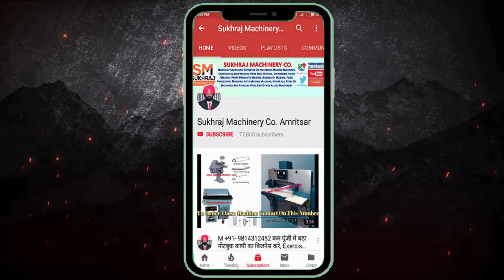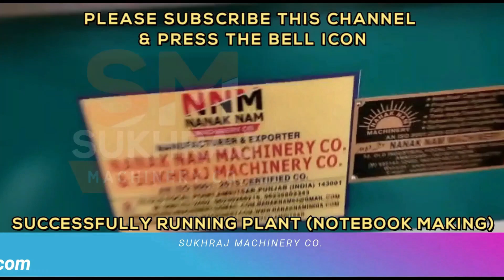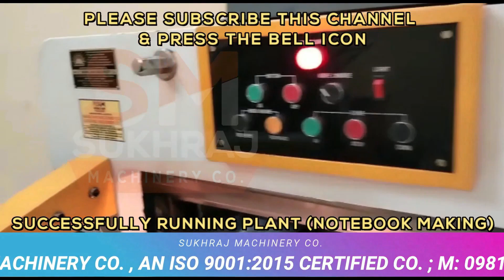🔥सिर्फ यही बिजनेस साल के 12 महीने चलता है, new business idea 2022, low investment business ideas,